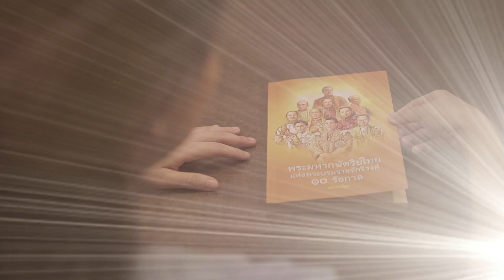ทรงธรรมบำรุงไทย ตอน 1 สร้างบ้านแปงเมือง